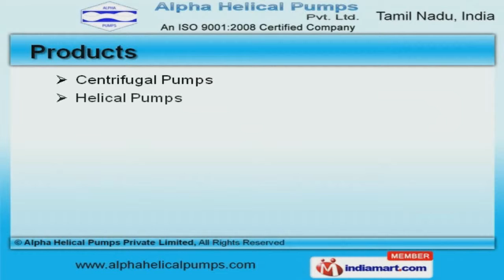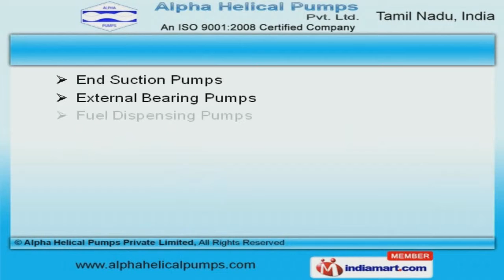Industrial Pumps by Alpha Helical Pumps Private Limited, Coimbatore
Welcome to Alpha Helical Pumps Private Limited, Manufacturer and Exporter of Industrial Pumps. We are an ISO 9001:2008 certified company, incorporated in 1989 at Coimbatore. Our products are applicable in Brewery, Chemical and Cosmetics industries. Indian Oil Corporation and Tamil Nadu News Print are some of our elite clients and we are backed by Experienced R&D department. We offer a vast range of Centrifugal, Helical and Hygienic Pumps. Our Single Screw, Vertical and Breaker Pumps are best in the industry amongst others. We offer Bucket, Cement Feeding and Chemical Dosing Pumps that are superior in performance. Diesel Pumpsets, Discharge and Petroleum Pumps offered by us are available at affordable prices. Along with that we offer Pump Barrels, Motorized and Paper Stock Pumps that are widely acclaimed in the market. We also provide End Suction Pumps and Fuel Pump Kits that are nothing but the best solution for all your needs.